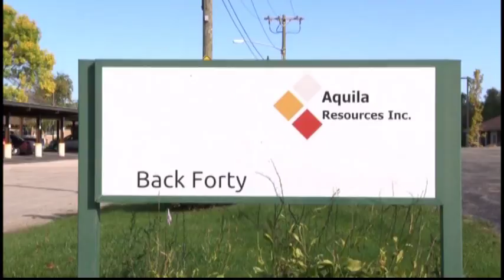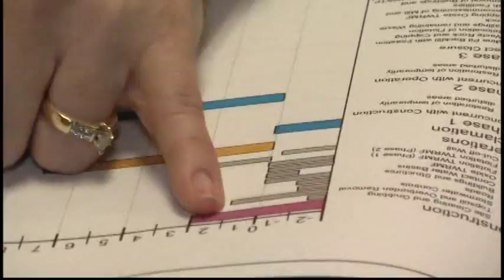Back 40 Mining Debate continues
Back 40 fight continues in the Upper Peninsula.